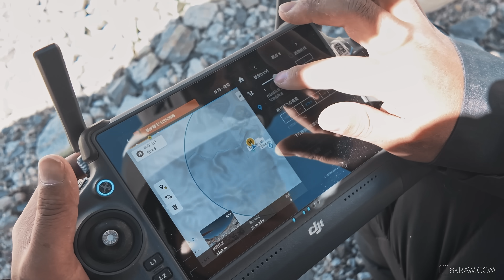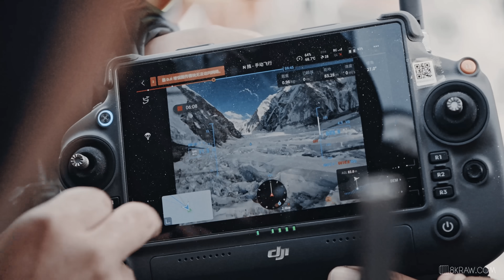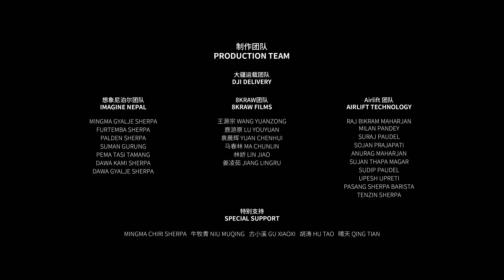Mount Everest's First Drone Delivery | DJI Flycart 30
Join us in celebrating World Environment Day with a historic technological achievement! 🌍🚁

DJI is thrilled to have participated in the world's first drone deliveries on Mount Everest. Partnering with @8krawfilms drone service company Airlift, and Imagine Nepal mountain guide Mingma G Sherpa, we successfully conducted the first drone delivery tests on Everest.

DJI FlyCart 30 was used to transport oxygen bottles from Everest Base Camp to Camp 1, from 5,300 to 6,000 meters above sea level. On the return trip, FlyCart 30 brought back 15 kg of trash.

🏔️ Mount Everest logistics fall on the shoulders of local guides who risk their lives carrying supplies up, and trash down. These pioneering flights showcase how drones can enhance safety on the mountain and contribute to a cleaner environment. 🌱